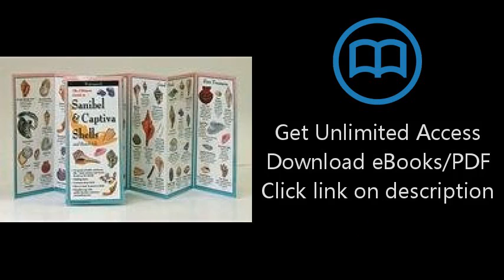Sanibel & Captiva Shells and Beach Life (Foldingguides)